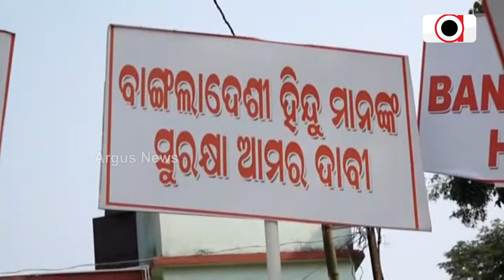ବାଂଲାଦେଶରେ ଅସୁରକ୍ଷିତ ହିନ୍ଦୁ | Bangladeshi Hindus Protect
ବାଂଲାଦେଶରେ ଅସୁରକ୍ଷିତ ହିନ୍ଦୁ । ମୌଳବାଦୀଙ୍କ ଅତ୍ୟାଚାରରେ ଅତିଷ୍ଟ ବାଙ୍ଗଲାଦେଶୀ ହିନ୍ଦୁ । ହିନ୍ଦୁଙ୍କୁ ସୁରକ୍ଷା ଦିଅ, ଭାରତରୁ ଉଠିଲା ସ୍ବର। ବାଂଗଲାଦେଶରେ ହିନ୍ଦୁଙ୍କ ସୁରକ୍ଷା ପାଇଁ ଓଡ଼ିଶାରେ ଶୋଭାଯାତ୍ରା ।